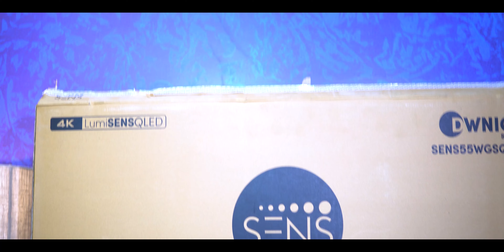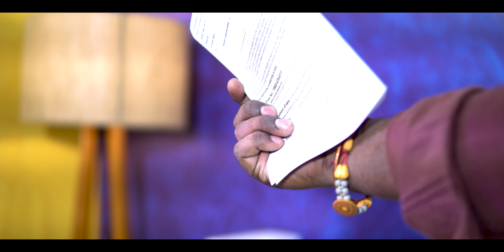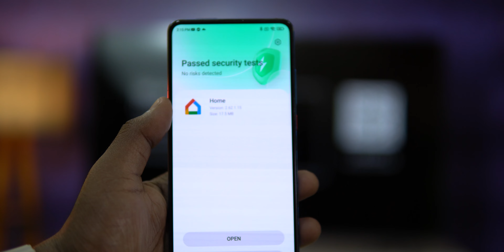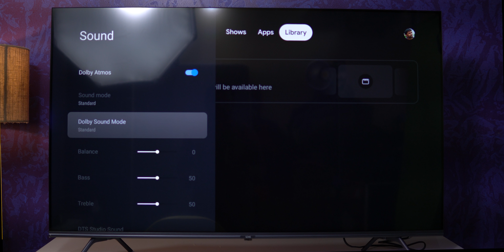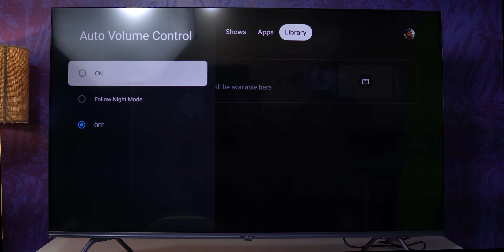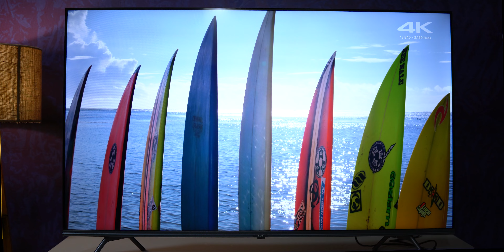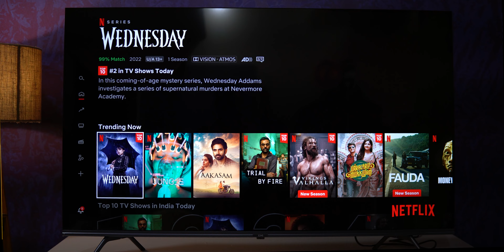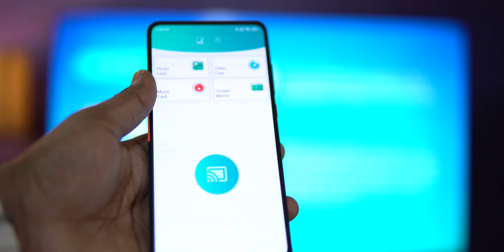Sens 55 inch QLED 4K Smart Google TV Unboxing telugu | Sens 65 inch QLED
SENS Dwinci 140 cm (55 inch) QLED Ultra HD (4K)

SENS Pikaso 127 cm (50 inch) Ultra HD (4K)

Welcome to our unboxing of the SENS QLED 55 inch 4K Smart Google TV! In this video, we'll take you through the features and specs of this amazing TV.

If you're in the market for a new 4K Smart TV, then you'll want to check out the SENS QLED 55 inch TV! We'll take you through the features and specs of this amazing TV, and let you know why we think it's the best option for your needs.

 sens dwinci 4k qled specs in telugu, sens 55 inch qled, sens qled 55inch tv review telugu, sens qled 65inch tv review telugu, sens qled tv review telugu